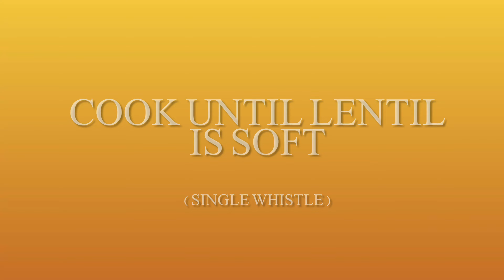How To Make Bhuni Chana Dal | FRY SPLIT CHICKPEA LENTIL | BHUNI CHANA DAAL | بھنی چنا دال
How To Make Simple Bhuni Chana Daal ( Fry Split  Chickpea Lentil ). Do Try This Easy Recipe. You Guys Will Definitely Enjoy It.

Add Butter On Top & Serve With Roti, Chapati Or Boiled Rice .

Let's Check Out The Ingredients Here .

1/2 cup cooking oil
1 cup chana daal ( aik ghantay kay liay bhigo dain )
1 medium size pyaz (sliced)
1 bada tamatar (chopped )
1 TBSP adrak lehsan ka paste
hara dhanya
1 hari mirch
sabit garam masala
1 inch dar cheeni tukra
2 long
3 kali mirch
1/2 tsp namak
1/2 tsp laal mirch powder
1/2 tsp kashmiri mirch powder
1/4 tsp haldi
1/4 tsp garam masala powder
1 chicken cube
1.5 cups garam pani

Mukammal Recipe Kay Liay Video Ko Follow Karain.

Roti,Chapati Ya Ublay Chawalon Kay Sath Serve Karain.